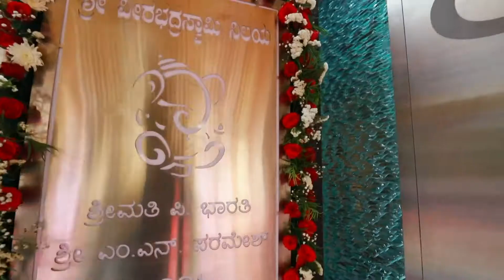house warming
If you are a copyright owner of the material or the audio and if you want your work to be removed from our channel,  KINDLY contact/text via mail or DM us through anyone of the social media platforms of VMAMBA PHOTOGRAPHY. and we will make sure to remove your present material right away. and PLEASE kindly do not opt for a YouTube strike.